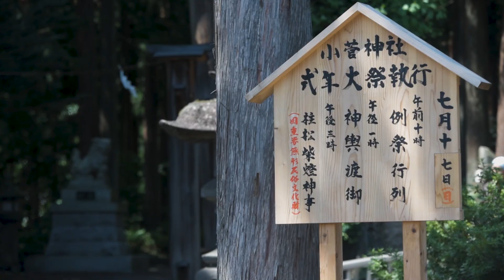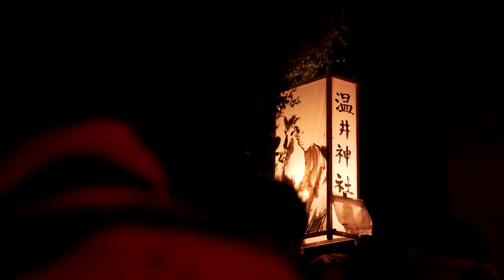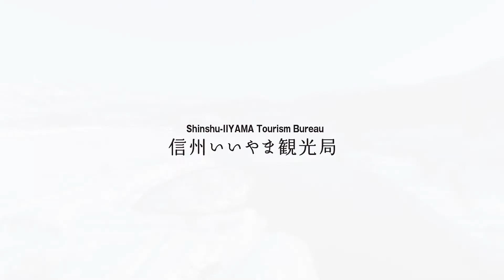The rustic beauty of Iiyama